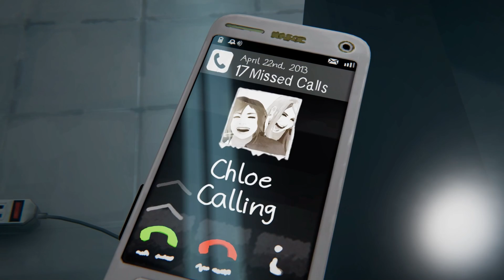Let's Play Life Is Strange: Before The Storm (BLIND) - Episode 25 (EP3 FINALE)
In early 2016 I started my Let's Play on Life is Strange. And while I had issues with my recording software, it didn't stop me from coming back and giving the game/Let's Play a second try. By the end, I thought it was an amazingly good game. It was truly the first time I had played a story game based around choices and the effects of them. Even though the very end crushed me like a roach, I will never forget the experience I had while playing that game. So it's only expected that I was "hella" excited when Before The Storm was announced, a Life is Strange prequel story.

I own the Digital Deluxe Pre-Order so I should have all of the available content for the Let's Play. For which consists of 3 main Episodes, a bonus Episode, and some other minor changes like clothing choices.

The way that I am titling this series, may be a little confusing. I will briefly explain it, and if that doesn't work, I beg you to proceed to the YouTube playlist for the LP, where everything is in the order it should be. The Episode number that comes right after the "BLIND" tag is the current Let's Play Episode. While the Episode inside the parentheses is the game's episodic number. Which will include "FINALE" if it's the end of the Episode. Titles that do not include parentheses are bonus LP episodes, where I might just spend my time talking or searching for the Graffiti locations in already played stages. The end of the LP will have its own "FINALE" tag.

NOTE: This Let's Play is titled as being "BLIND". That means it is my first time playing the game.

Want To Purchase This Game? You Can Find It Here!

Recording Software: Bandicam
Headset/Microphone: Turtle Beach PX22's
Platform: PC/Steam
Control Setup: Mouse & Keyboard